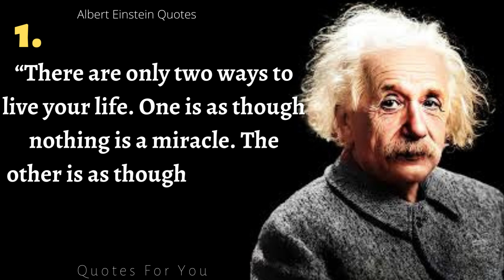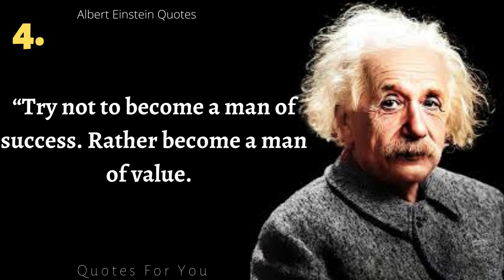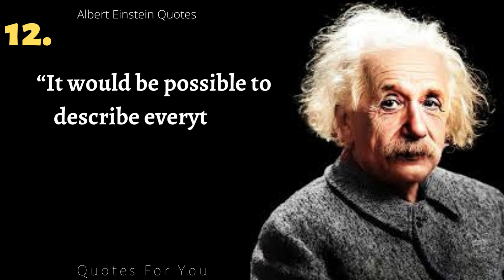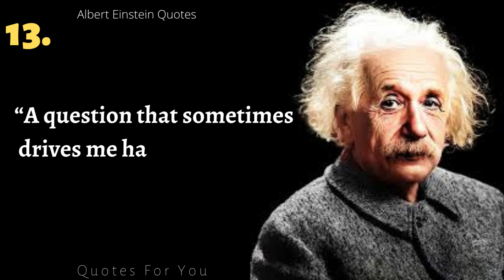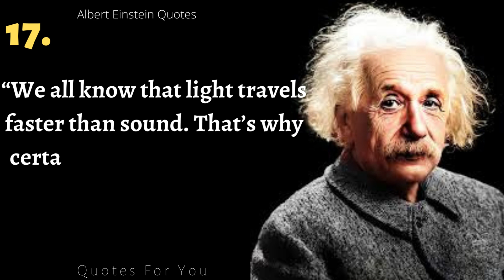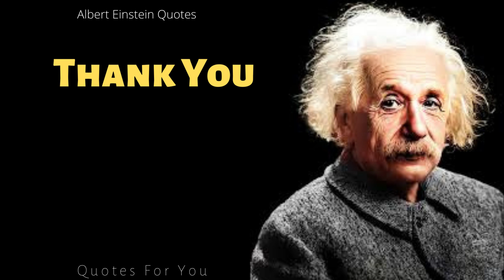The Man Behind the Theories and Equations—We've Got Brilliant Albert Einstein Quotes! Quotes For You